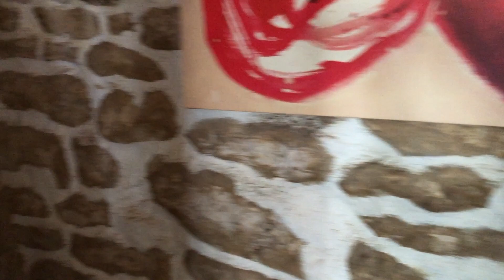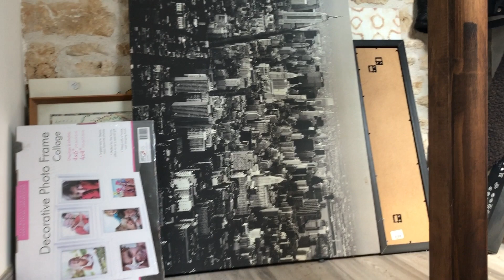Virtual Tour N11754E Loizé